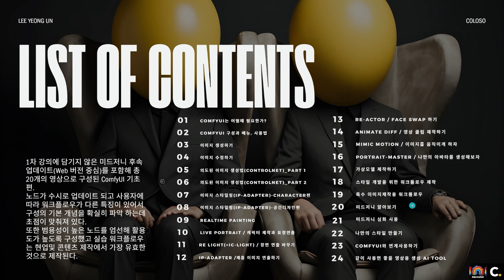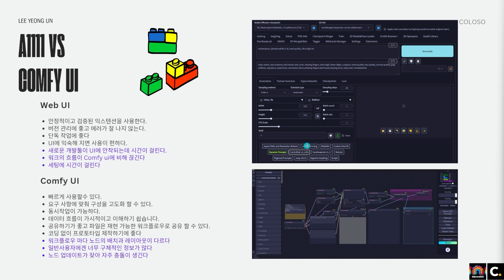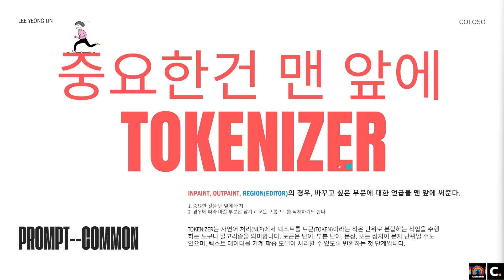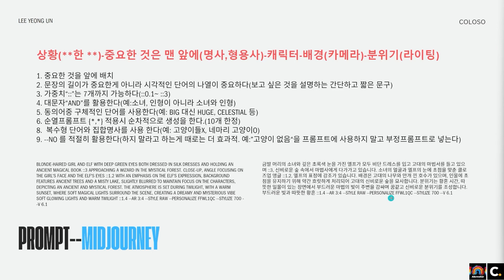[무료 강의] 크리에이티브 디렉터 이영운의 “[Part.01] 내 손으로 직접 만드는 ComfyUI 워크플로 입문서” 1화ㅣColoso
크리에이티브 디렉터 이영운

💥1. ComfyUI는 어떨 때 필요한가💥
- ComfyUI의 주요 기능과 장단점
- WebUI(A1111)와의 공통점 및 차이점
- 특성에 따른 사용법
- 설치법과 메뉴 알아보기

전체 커리큘럼
✔ SECTION 01. Intro
✔ SECTION 02. ComfyUI 기본 떼기
✔ SECTION 03. ComfyUI 핵심 노드 사용해 보기
✔ SECTION 04. ComfyUI 응용 워크플로 제작하기
✔ SECTION 05. Midjourney
✔ SECTION 06. Outro